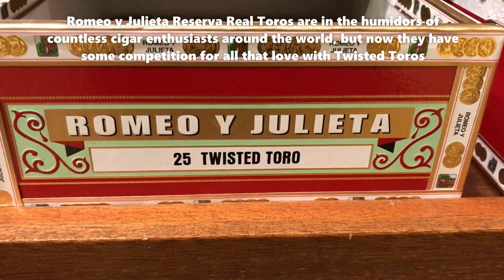Romeo y Julieta Reserva Real Twisted Toro at Milan Tobacconists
ROMEO Y JULIETA RESERVA REAL TWISTED TORO CIGARS - BOXES AND SINGLES
Romeo y Julieta Reserva Real Toros are in the humidors of countless cigar enthusiasts around the world, but now they have some competition for all that love with Twisted Toros. The newest extension to the Reserva Real line, these cigars are creamy, spicy, and sweet with a profile and look that are a tad bolder thanks to the intertwined Ecuadorian Habano and Connecticut shade wrapper tobaccos. Get twisted! Available in boxes and singles.

WE APOLOGIZE FOR THE INCONVENIENCE. Our website can be accessed on any of our pipe videos.

Milan Tobacconists
Established 1912.

309 S Jefferson Street, Roanoke, VA 24011
Toll Free Phone: 877.70MILAN (64526)